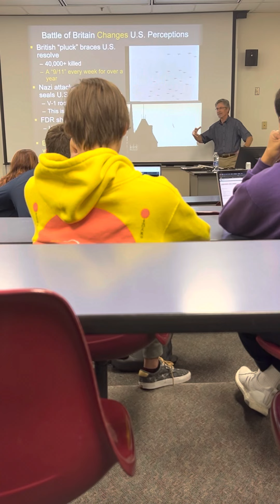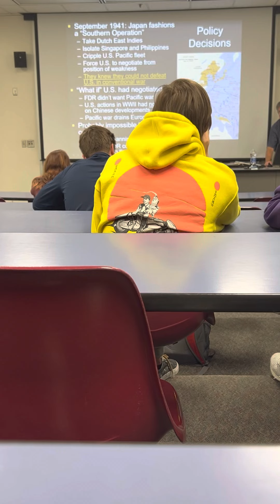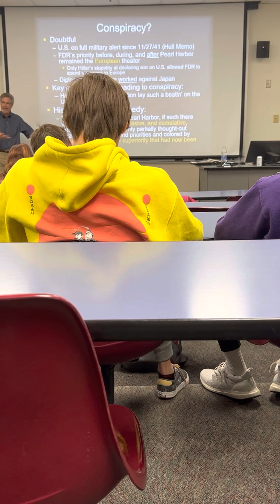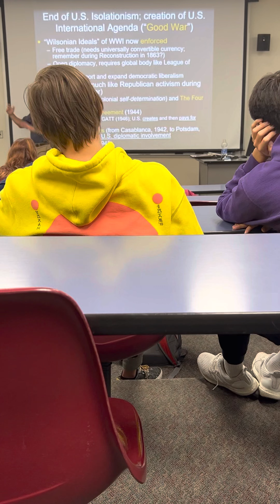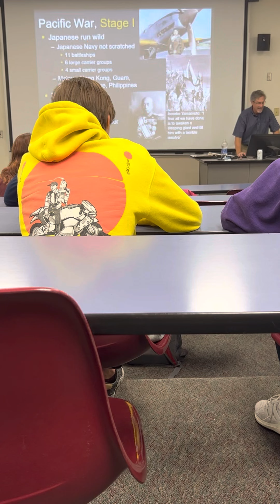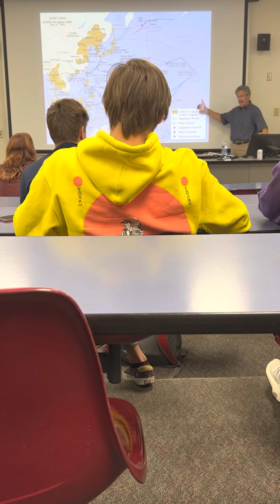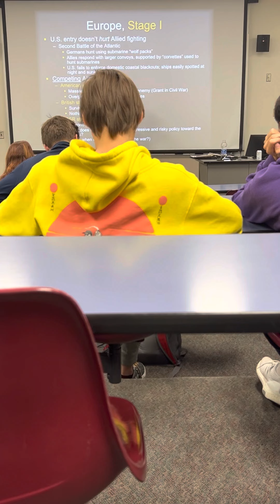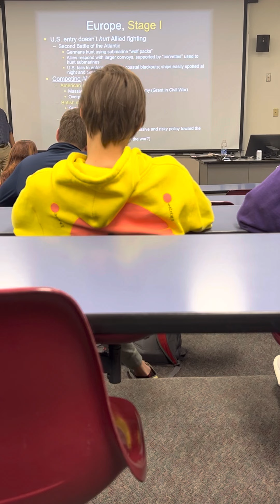The Second World War